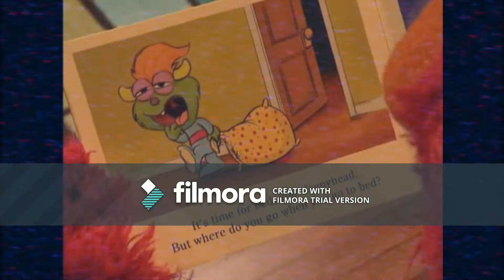Closing To Elmos World All About Faces 2009 VHS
Episodes:
1. Eyes
2. Noses
3. Mouths

(BONUS EPISODE) Dragon Tales: Cassie's New Eyes